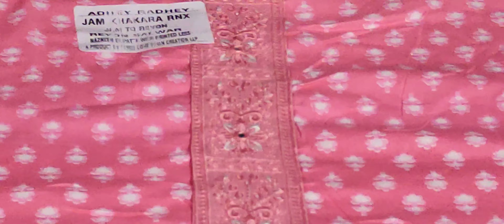होलसेल रेट में सूट 🌹 सुनीता किलोई 🌹 8813030545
होलसेल रेट में सूट 🌹 सुनीता किलोई 🌹 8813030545पार्टी वियर सूट 🌹कम रेट में 🌹 सुनीता किलोई 🌹 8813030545#sunitaclothhousekiloiपार्टी वियर सूट 🌹कम रेट में 🌹 सुनीता किलोई 🌹 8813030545#sunitaclothhousekiloi SIYA RAM ANAND KUMAR

LEHENGA SHOP ROHTAK

LANCHA SHOP ROHTAK

suit

Instagram vale suit

Pure ke suit

Pure dupatta wale suit

Ladoo gopal suit Embroidery suit

Kurti market

Kurti in cheapest price

Cheap kurti shop in chandni chowk

Chandni chowk kurti market Ram kirpa chundari dupatta rohtak

Dupatta shop rohtak#Than ke suit ke wholesaler

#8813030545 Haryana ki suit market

Heavy suits

Fancy work suit

#Heavy hand work suits

Work vale suit

Rohtak kila roadmarket

Cheapest market

Banarasi suit

Partywear suit

Ganga suit wholesaler

Cheapest ganga suit#Thok ke suit

Dukaan ke liye suit

Cheapest suit market Cheapeat suit market in india

Asias largest cloth market

fashion Tool ke suit

Market videos

Asia's largest kapda market

Quila road rohtak

Rohtak quila road suit Tol ke suit

Gurukirpa rohtak

Cotton ke suit#Rohtak suit market

Rohtak shori market Rohtak wholesale suit market

Dupatta market

Delhi dupatta market

Delhi suit wholesalerDelhi dupatta market

Delhi suit wholesaler Dupatta market rohtak

Shori market boutique suit collection

Latest suit colection 2022 Shopping places in delhi

Rohtak market

Rohtak suit wholesale market

Suit wholesalerVideo related search words

Bridal wear

Wedding suits

Suit designs

Suit market

Boutique suit collection

Fancy suit

Suit manufecturer

Bridal suit

Festival suit

Chandni chowk cheapest suit market Suit wholesaler in